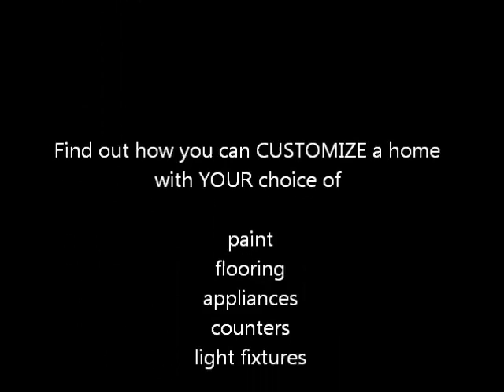Round Rock TX Home for Sale Woods of Brushy Creek...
You can remodel your new home with no out of pocket cost...

This Round Rock, TX home for sale is at 15811 Depeer Cove in the Woods of Brushy Creek. This home for sale is priced at $150,000 and is close to Cedar Valley Middle School and Brushy Creek Elementary, close to parks, pools and shopping.

15811 Depeer Cv is on a cul-de-sac and sit on a lovely lot.